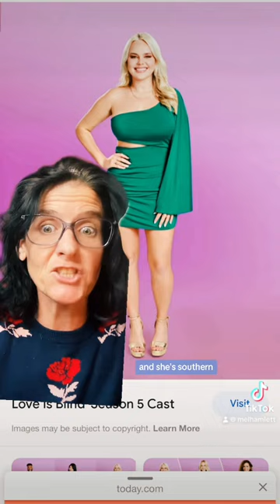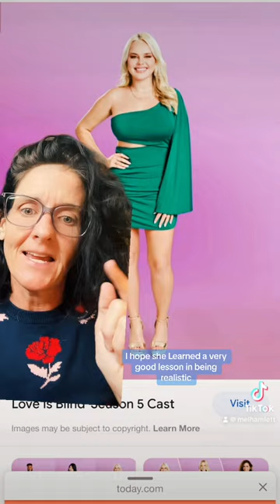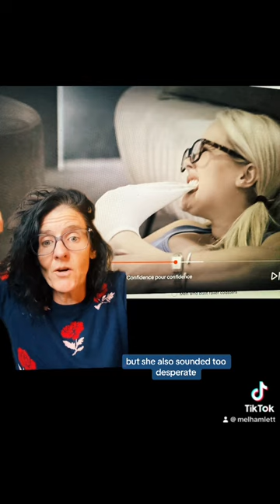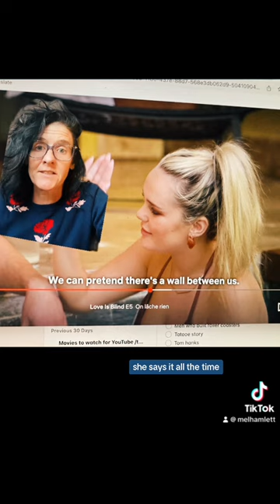Why heroic men are red flags